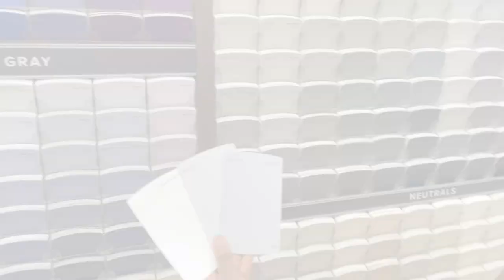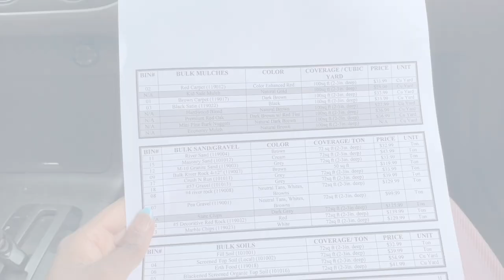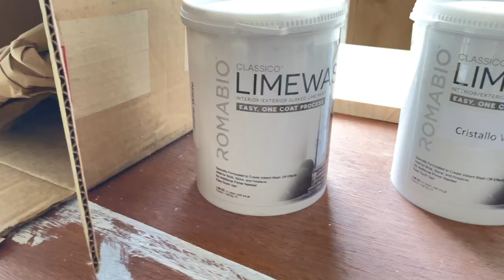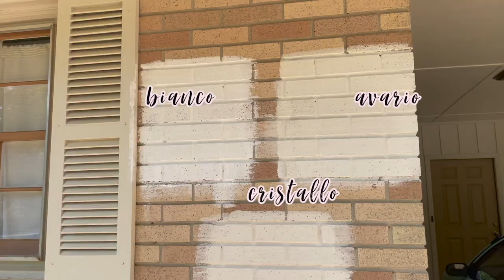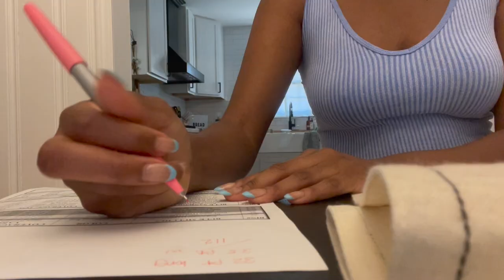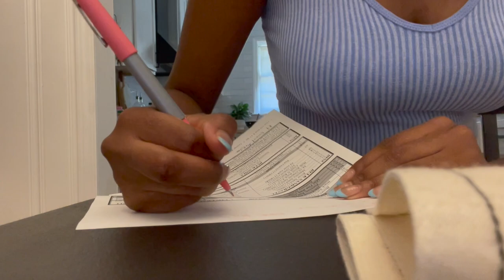PLANNING MY DIY EXTERIOR MAKEOVER!!!| Testing Paints, Plants, Gravel + Inspo FIXERUPPER *help me*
Hey Ya'll! :)
I'm so excited to finally begin sharing with you all my plan for the exterior makeover! I'm even more excited to put this plan into action!!! I've been wanting to paint my house since DAY 1! In this video we are going to test lime wash swatches, firm up on the color story for the exterior, design the walkway +MORE! Be sure to tell me which options are your fave in the comments down below!!!

I love y'all so much! Thanks for supporting me! 💕
We are on the way to 100K subbies!

Lime-wash (Cristallo)
Lime-wash (Avorio)
Lime-wash (Bianco)
Romabio brush

Age: 26
Occupation: Teacher